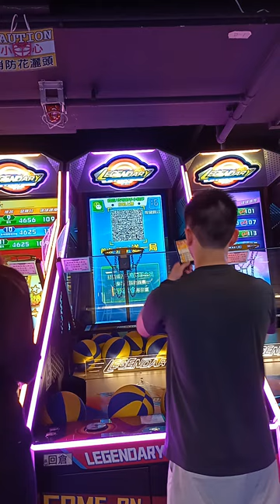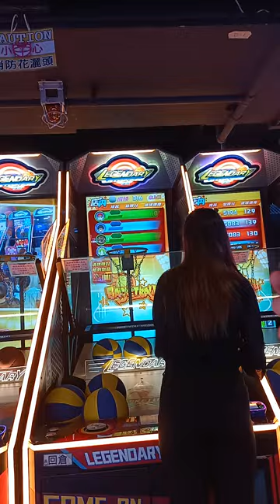傳奇射手雙打模式14個球316分